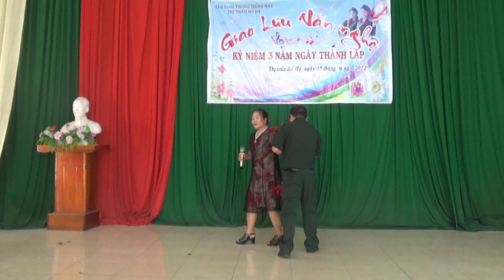Tình ca Tây Bắc :CLB Phúc Hòa